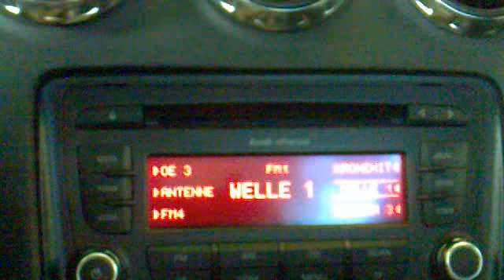Audi TT Sprachsteuerung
Name speichern